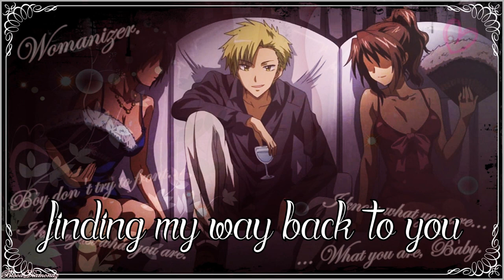Nightcore - Five more hours (+lyrics)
Hey everybody here is one final Song before school starts again.

We don`t own anything in the video, including the original track and picture. This video is purely fan-made and will not be used for any profit or illegal sharing. I`m just uploading this to share some great music with the world.

Original Song: Deorro x Chris Brown - Five more hours